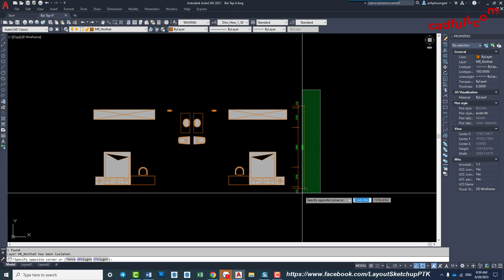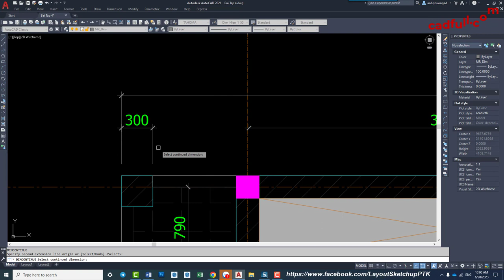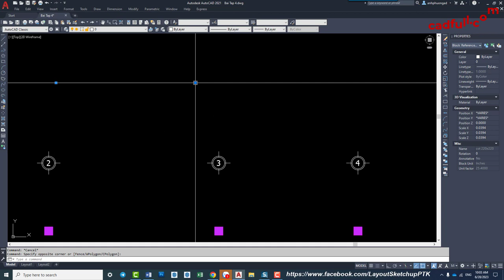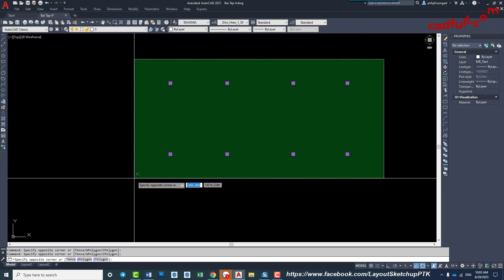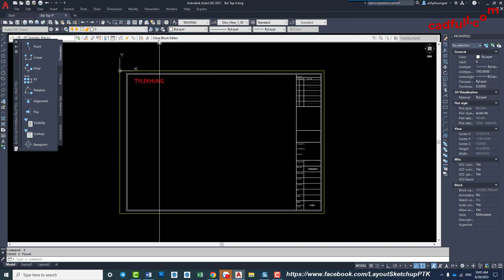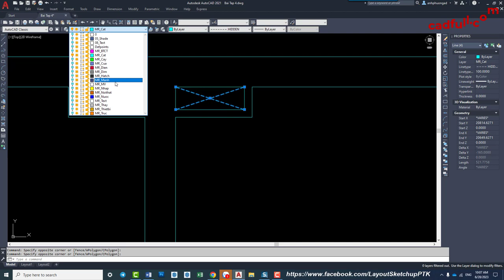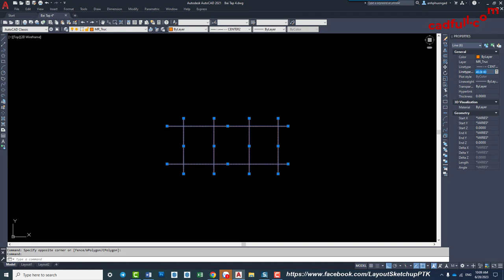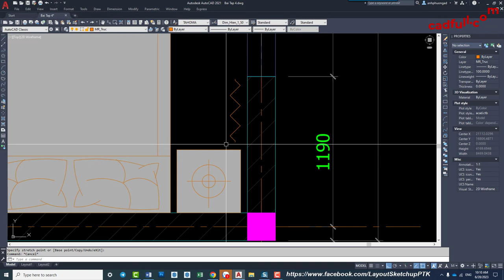♻️ Học Autocad Phải Kỹ Như Này - PhuongTk